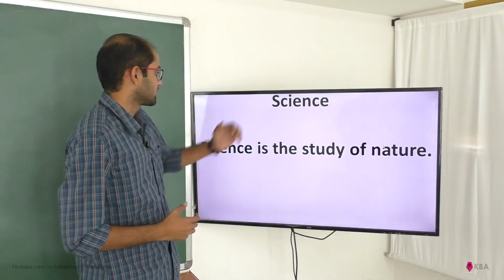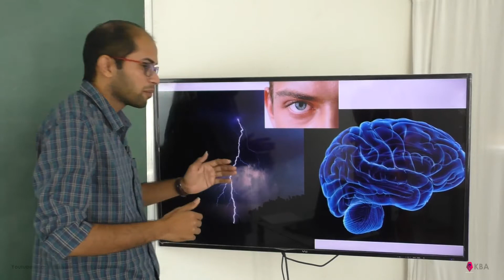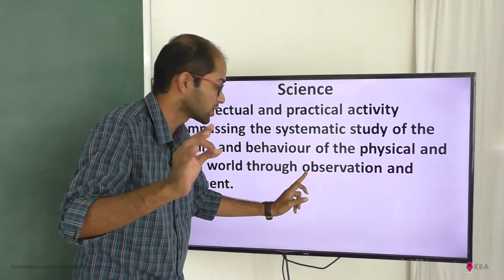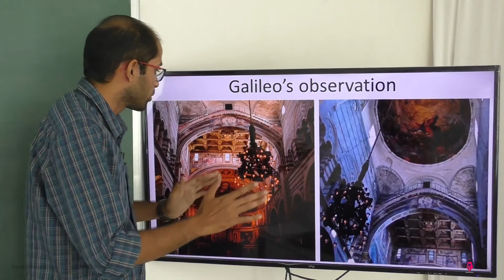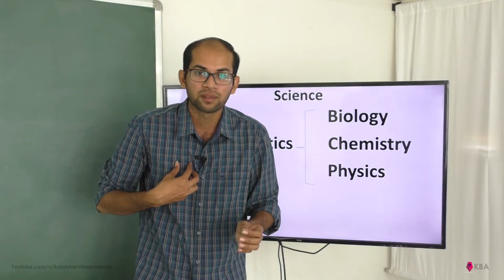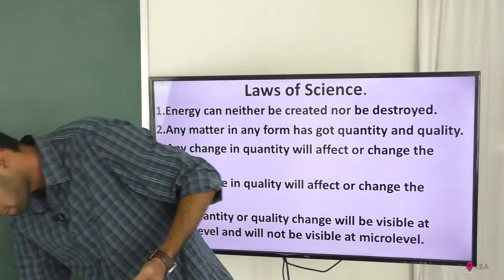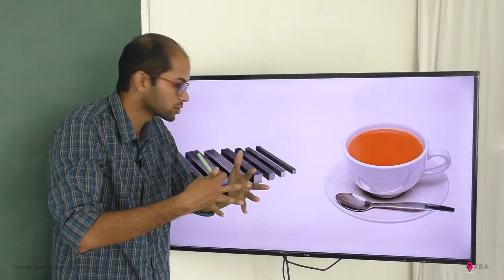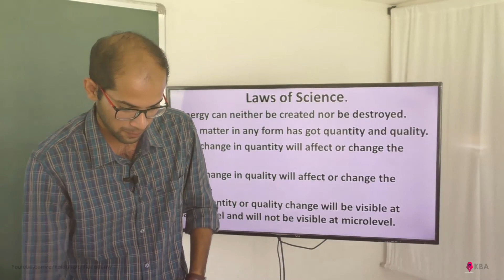Basics of scientific methodology- A brief introduction